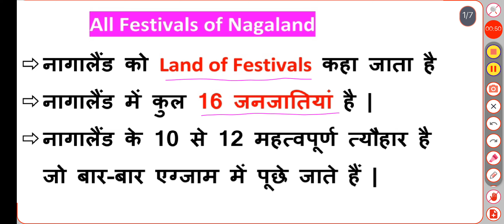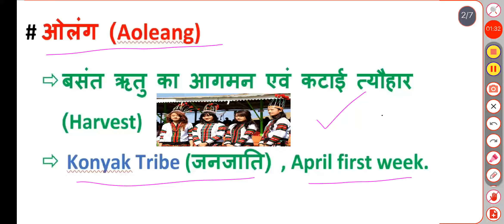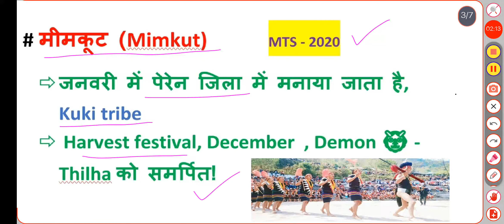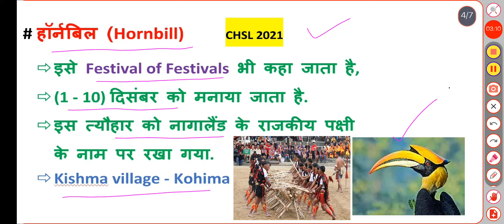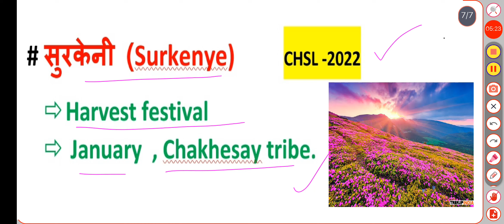Nagaland All Festivals | नागालैंड के प्रमुख त्यौहार | All ssc exams important | Nagaland festival